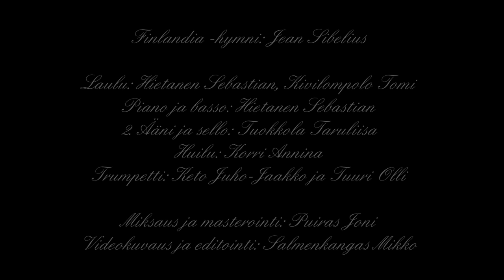EPensihoito -Finlandia -hymni-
Etelä-Pohjanmaan päivystyskeskuksen itsenäisyyspäivän laulutervehdys
Finlandia -hymni: Jean Sibelius

Laulu: Hietanen Sebastian, Kivilompolo Tomi
Piano ja basso: Hietanen Sebastian

Sello ja 2. ääni: Tuokkola Taruliisa
Huilu: Korri Annina
Trumpetti: Keto Juho-Jaakko ja Tuuri Olli

Miksaus ja masterointi: Puiras Joni

Videokuvaus ja editointi: Salmenkangas Mikko

Kiitokset:
Ensihoitoyksikkö ry
Carevision oy